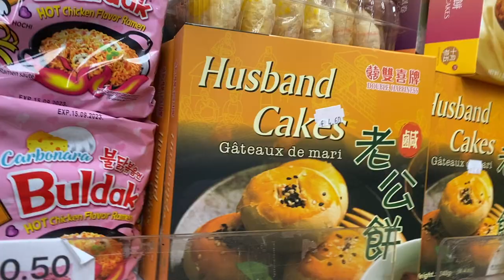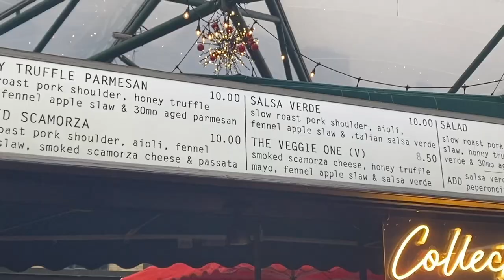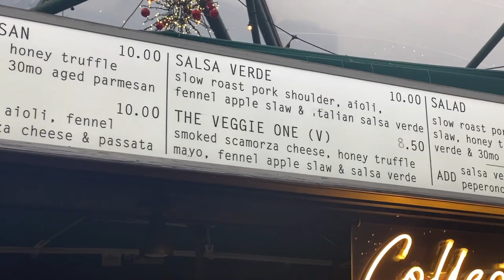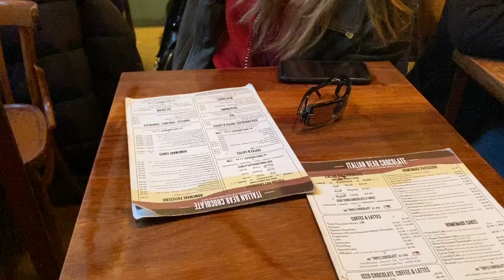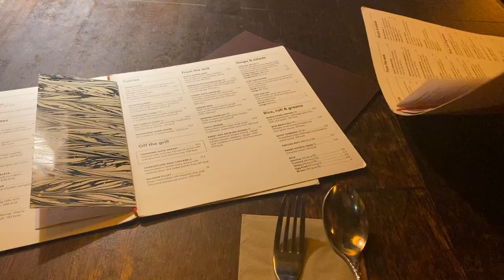Londra Vlog- NYE